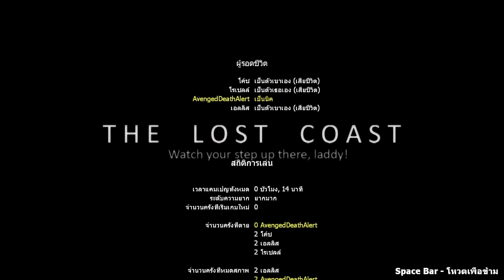The Lost Coast